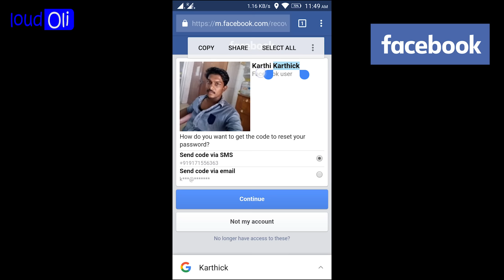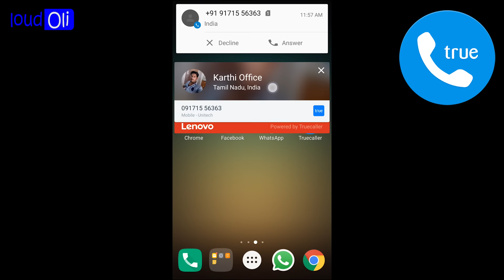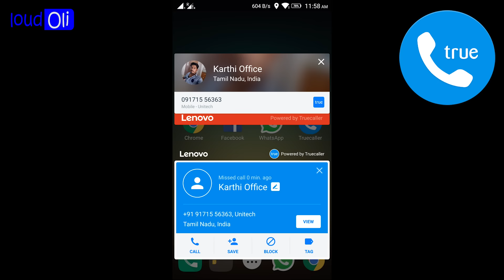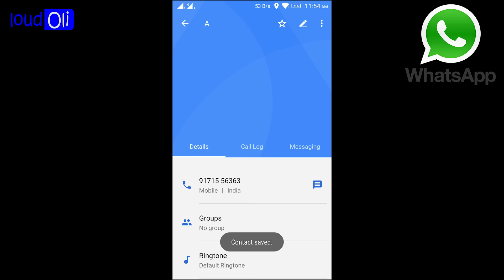How To Find Unknown Caller Details in your Mobile in Tamil - Loud Oli Tech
Tamil tech videos in your Tamil channel
how to find Unknown callers no in your Facebook,whatsapp ,truecaller
mobile number search by name and address in tamil
truecaller see who is calling
How to Find a Name of Unknown Caller | Trace Who is Calling You in tamil. how to track phone number in tamil

Other video in Tamil :
How To Type Tamil easy in android mobile | Tanglish keyboard :

Tamil technology news and all interesting topic discuses in more videos. Tamil tech news channel